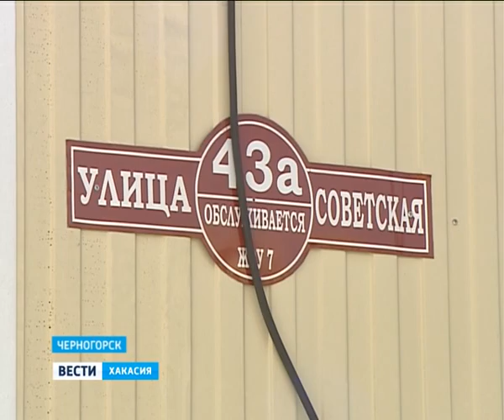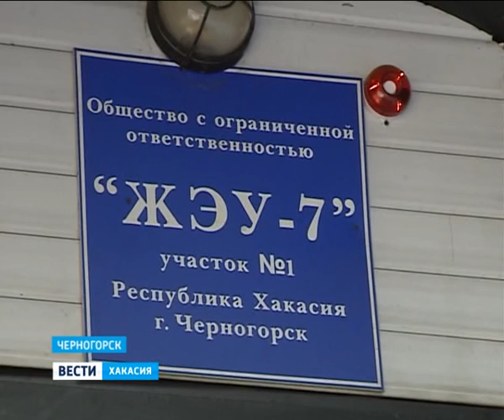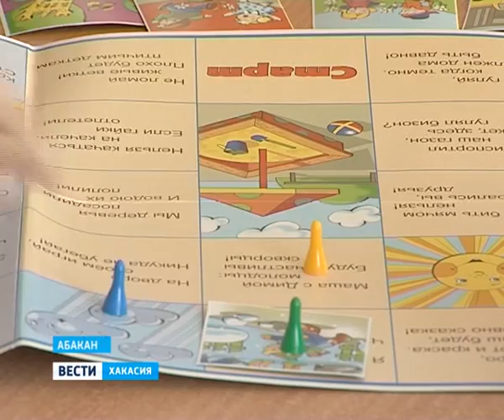Вести Хакасия_25.03.13